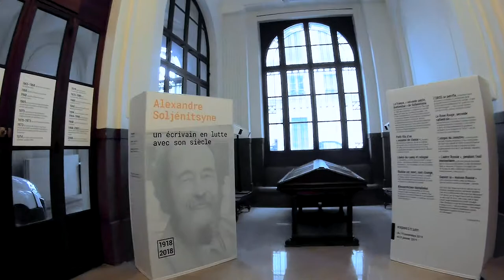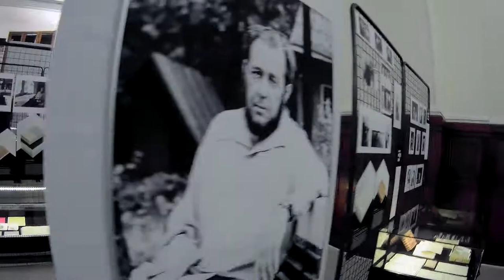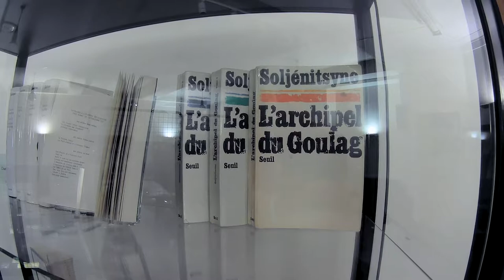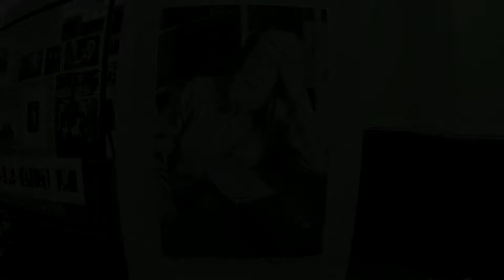Exposition Alexandre Soljenitsyne, mairie du 5ème - Paris janvier 2019